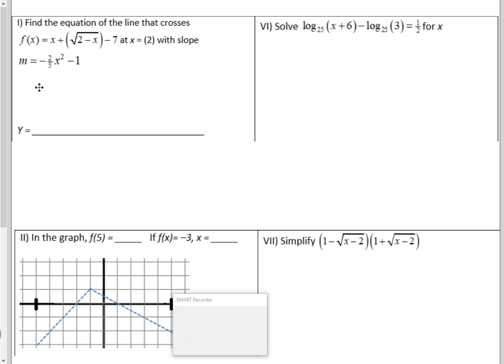Top Ten 2